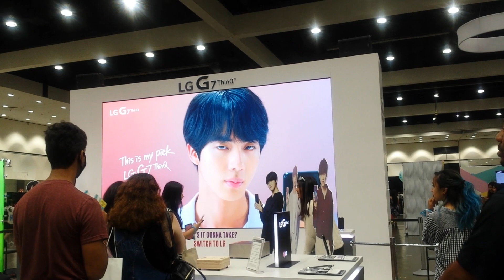BTS LG G7 PT.2 @ KCON L.A. 2018 DAY 1 PT.14/16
August 11,2018: KCON L.A. at the Convention Center in Los Angeles, California.